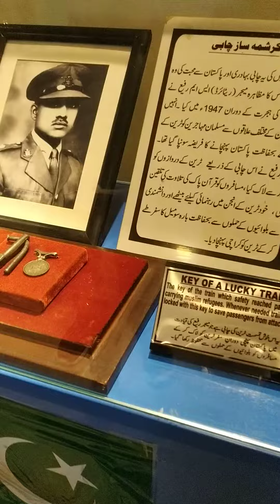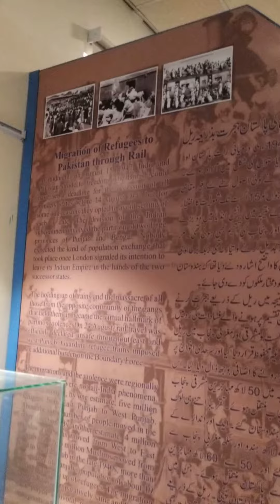Golra Railway Museum 3 - Islamabad from 1857 - 2000